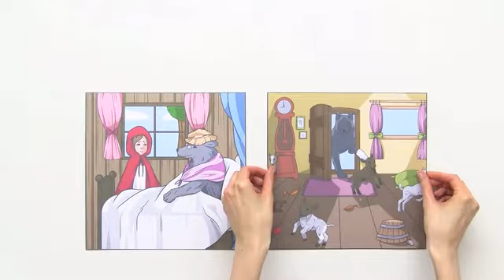DER WOLF | STAMMVATER DES HUNDES | Biologie | Biologie der Tiere (Mittelstufe)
Im Video Der Wolf - Stammvater des Hundes geht es um:
* Wolf
* Wölfe
* Canis lupus
* Reißzahn
* Pfoten
* Hetzjagd
* Leittier
* Rudel
* Biologie
* Biologie der Tiere (Mittelstufe)
* Säugetiere an Land
* Reißzahn
* Kommunikation
* Duftspuren
* Leittier
* Hetzjagd